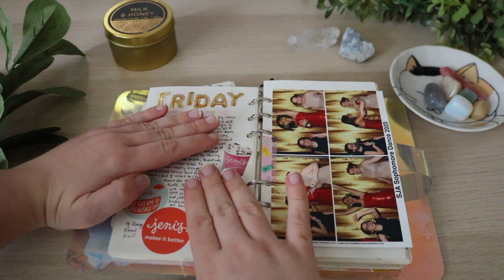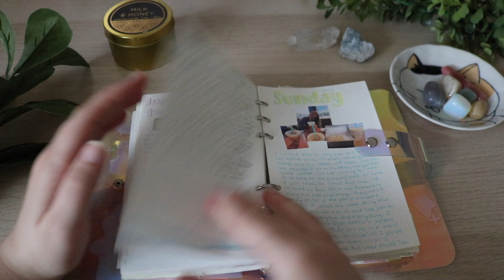6 ring binder flip-through (so far)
this is a very short one, but here is a look at my journal! I have a fully completed journal, and if you would like to see it just let me know down below. also, since this is a personal journal, I tried my best to cover up my writing and still show the design around it. please try to ignore the writing and focus on the design aspects!